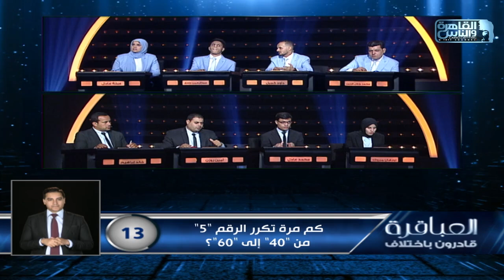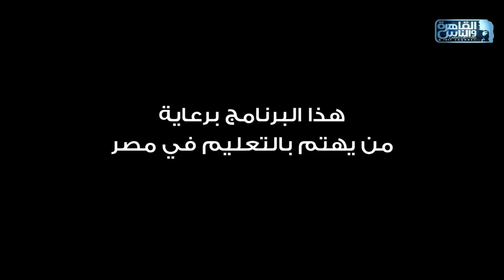العباقرة قادرون باختلاف | الموسم 3 | فريق دندرة وفريق ابو سمبل| المعرفة والفنون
فريق دندرة وفريق ابو سمبل
 برنامج "العباقرة قادرون باختلاف" - الموسم الثالث
 مسابقة ثقافية بين فريقين من اصحابنا القادرون باختلاف

كل إجابة صحيحة تعادل آلاف الجنيهات من البنك الأهلي المصري لدعم ملف قادرون بإختلاف اجتماعيا وعلميا وثقافيا ومهنيا في جميع محافظات مصر

العباقرة قادرون باختلاف الموسم الثالث ..
من الأربعاء للجمعة الساعة 6 مساء  على القاهرة والناس..